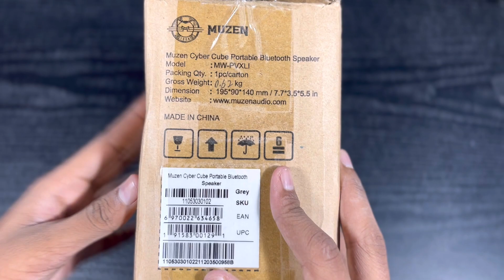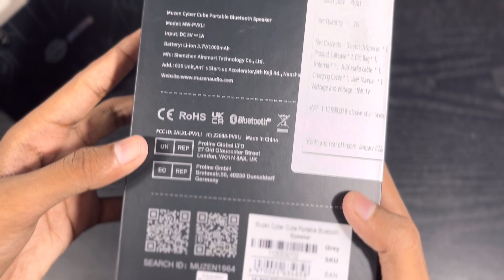This Tiny Speaker is Amazing! Muzen Cyber Cube Unboxing and Review in Hindi